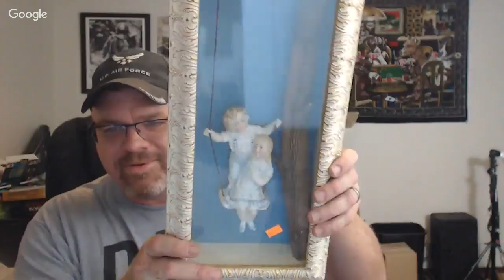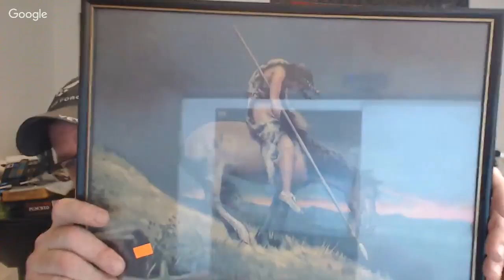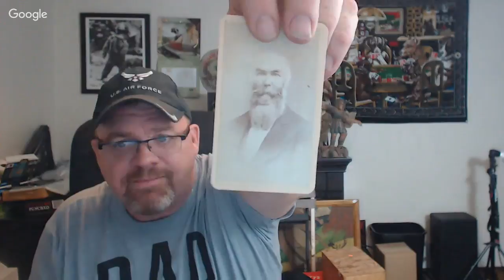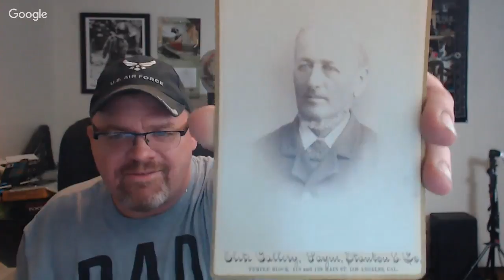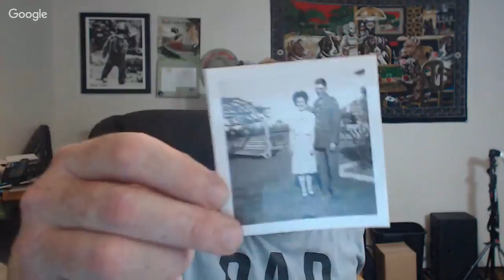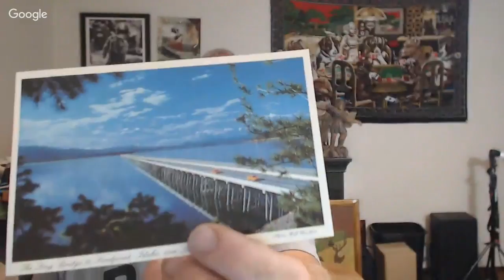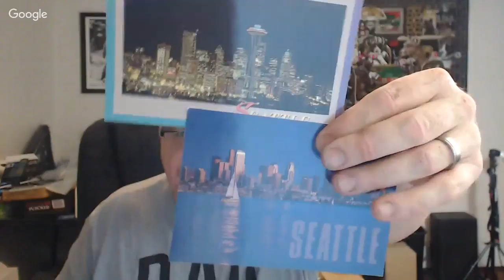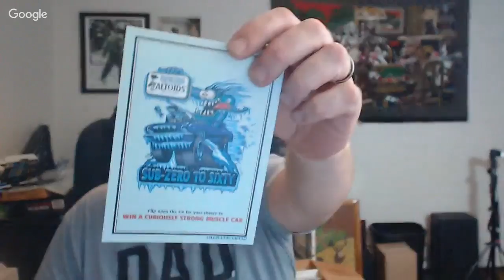Auctions, Auctions, Sourcing Haul for eBay